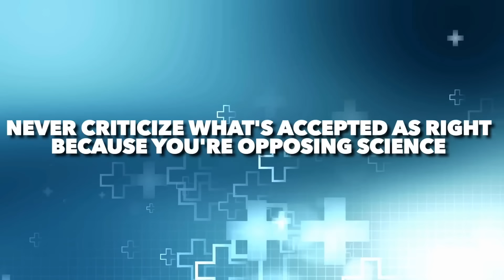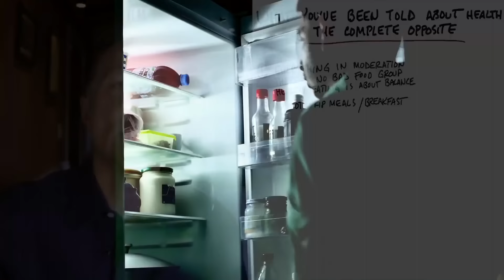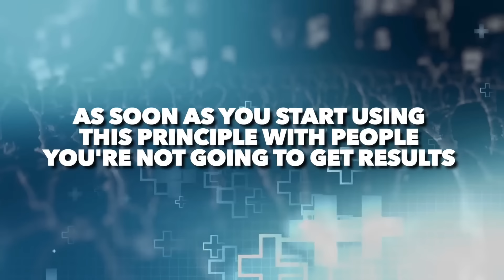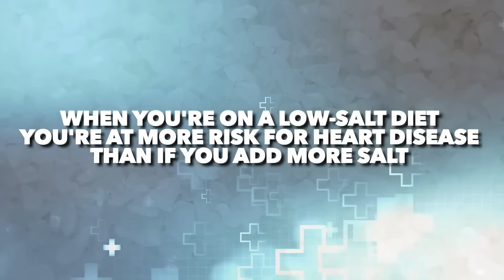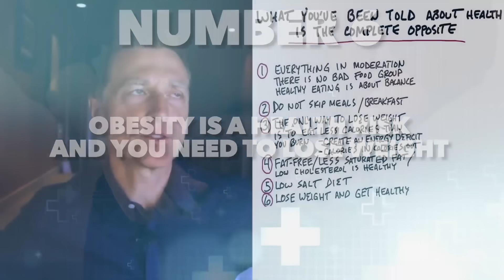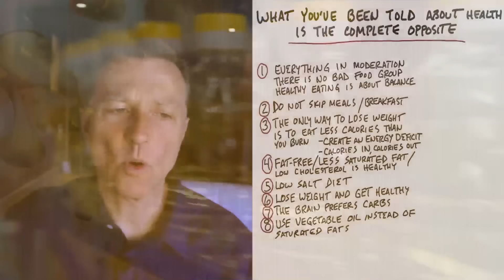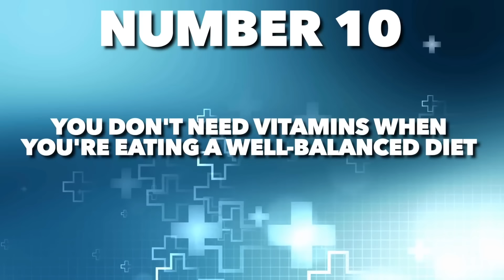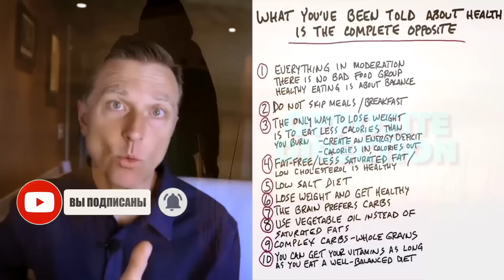Вся правда о здоровье, о которой обычно молчат👀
Вся правда о здоровье, о которой обычно молчат. Как стать здоровым? На чем основано здоровье и долголетие? Как быть здоровым всю жизнь, а самое главное, как быть здоровым без лекарств? Какие советы вредят здоровью?

0:00 - если хотите быть здоровым;
0:57 - всё можно в меру;
2:07 -не пропускайте приемы пищи;
3:02 - похудеть можно при таком условии;
4:26 - ешьте меньше насыщенных жиров;
5:42 - высокосолевые диеты опасны для сердца;
6:56 - если похудел - не значит, что стал здоровее;
7:59 - мозг предпочитает углеводы и глюкозу;
9:09 - растительное масло вместо насыщенных жиров;
10:11 - получайте сложные углеводы из цельных зерен;
11:02 - нет необходимости в витаминах.

То, что нам говорят о здоровье, часто со здоровьем не связано. Обратите внимание на эти советы:

1. Всё можно в меру, вредной еды не бывает и главное – сбалансированность. Беда в том, что каждому продукту придается одинаковая важность. Тем самым нам говорят, что нет большой разницей между шоколадкой и кейлом. Но это не так. Одни продукты намного полезнее других. Чтобы быть здоровым, нужно уметь отличать здоровую пищу от нездоровой, а не просто считать калории.

2. Не пропускайте приемы пищи и ни в коем случае не пропускайте завтрак. Но каждый прием пищи вызывает всплеск инсулина. Поэтому приемы пищи нужно пропускать – это одно из самых полезных действий для здоровья.

3. Похудеть можно, если сжигать больше калорий, чем потреблять. Для снижения лишнего веса нужно создать дефицит энергии. Эта идея устарела и не работает.

4. Ешьте больше обезжиренных продуктов и меньше насыщенных жиров, потому что в них много холестерина. Но вред холестерина для сердца опровергнут. Насыщенные жиры полезны, если вы употребляете мало углеводов. Кроме того, холестерин на 75% вырабатывается вашим телом и только 25% его поступает с пищей. Когда вы едите меньше холестерина, тело вырабатывает его больше и наоборот.

5.  Высокосолевые диеты опасны для сердца, т. к. приводят к повышению давления. Это не так. Риск болезней сердца выше на низкосолевой диете и это доказано. Что касается давления, то нужно не меньше соли, а больше калия. Поэтому ешьте морскую соль, а не столовую.

6. Ожирение – это риск для здоровья и нужно похудеть, чтобы стать здоровым. Но если кто-то похудел, то это еще не значит, что он стал здоровее. Из-за неправильной диеты можно заработать еще больше болезней.

7. Мозг предпочитает углеводы и глюкозу. Это ложь. Мозг предпочитает кетоны.

8. Нужно употреблять растительное масло вместо насыщенных жиров. Но растительное масло провоцируют развитие воспалительных процессов в организме.

9. Получайте сложные углеводы из цельных зерен.

10. Вам не нужны витамины, если ваша диета сбалансирована.

Опубликован 30 ноября 2021 года